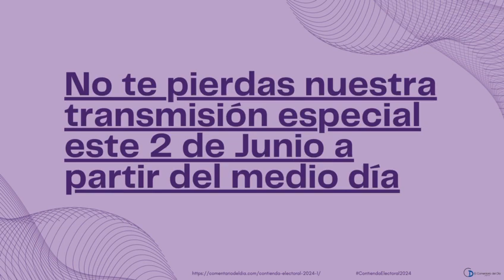Contienda Presidencial 2024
Este 2 de junio, sintoniza todos nuestros canales y no te pierdas la contiendapresidencial2024

¡SAL A VOTAR!